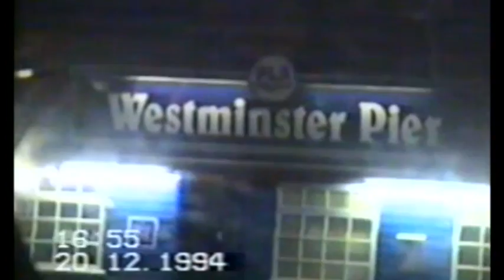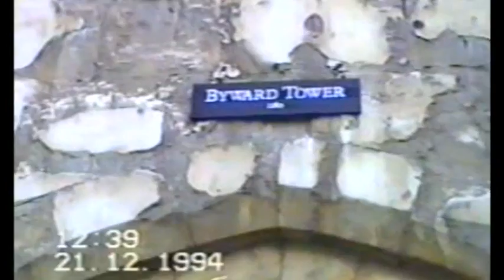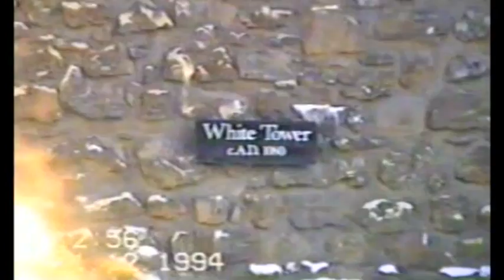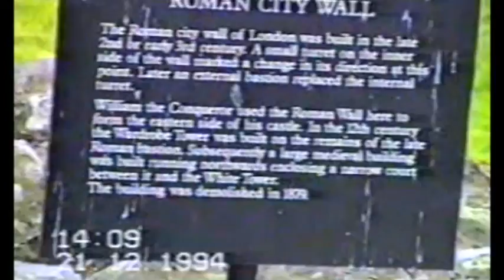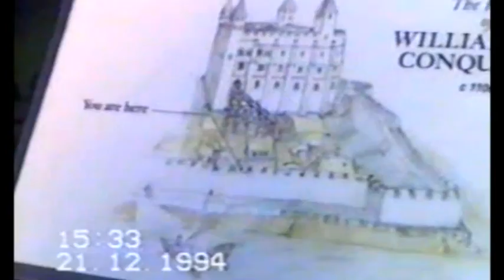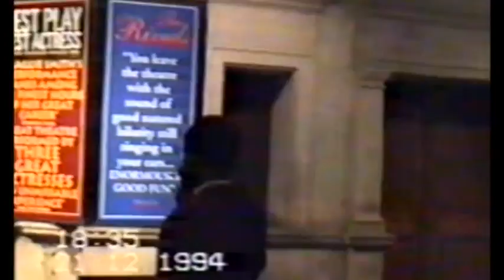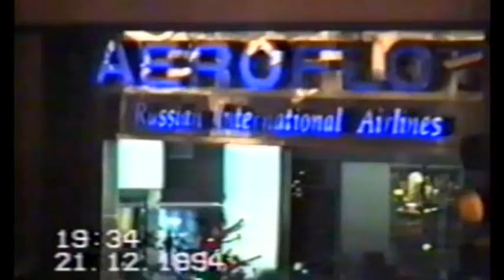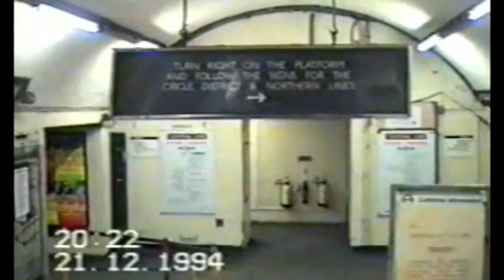Выпуск 42 - Личный архив - Великобритания - 1994 - часть 2-Диалог цивилизаций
Эта беседа из цикла «Миг и вечность» посвящена нашей поездке в Великобританию в 1994 году.
В этом видео покажу 2-ю часть нашего личного архива.